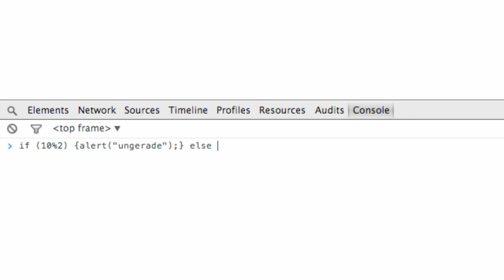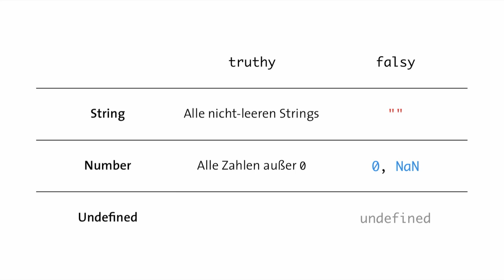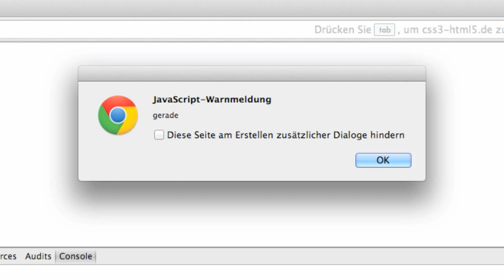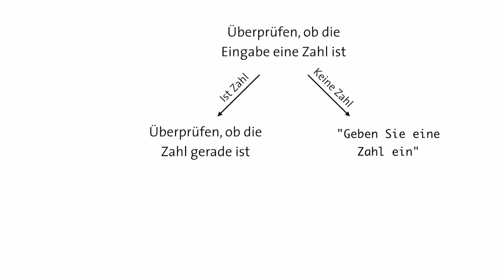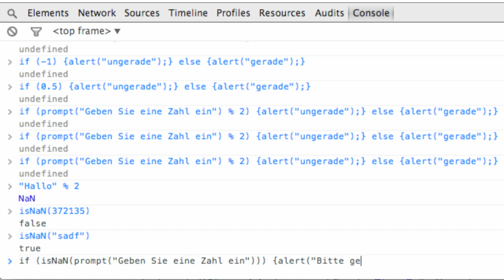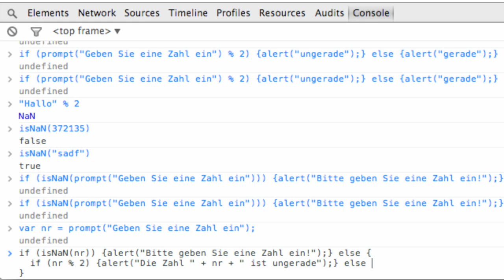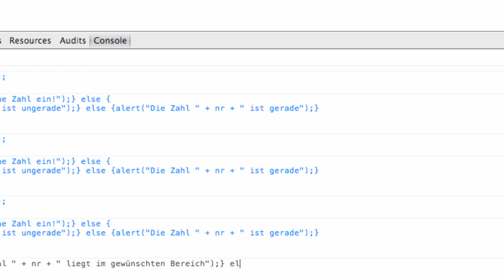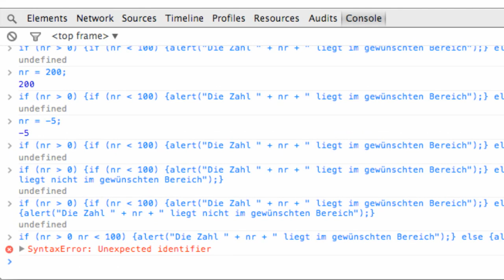Was sind truthy und falsy? | Programmieren lernen mit JavaScript #12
In diesem Video zeige ich euch, was truthy- und falsy-Werte sind.